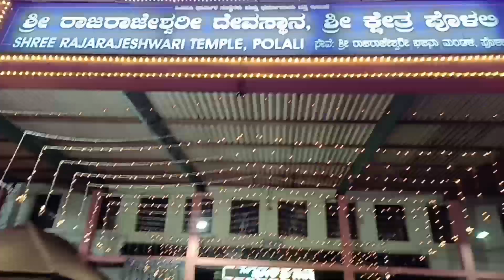14 Varsha bodand ee porlu thuyere